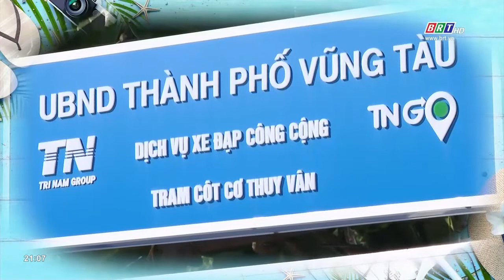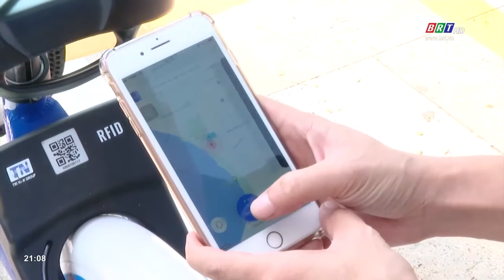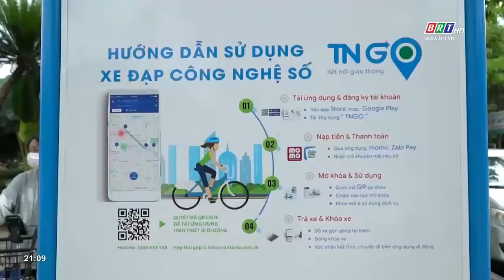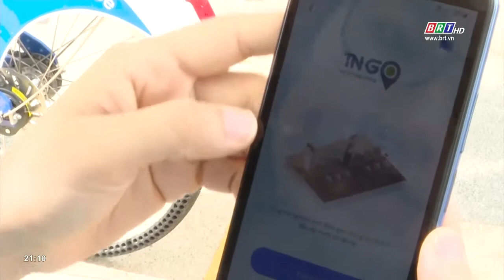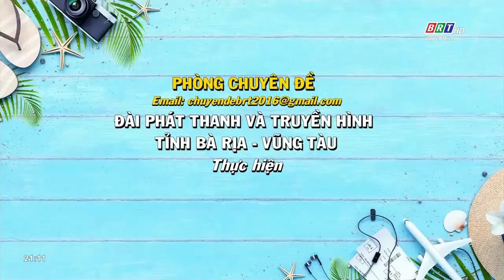Du lịch 24/7: Du khách đến BR-VT nghỉ dưỡng tăng mạnh | BRT TV